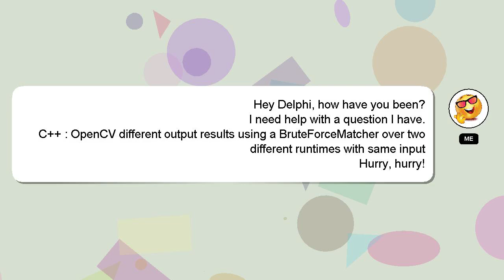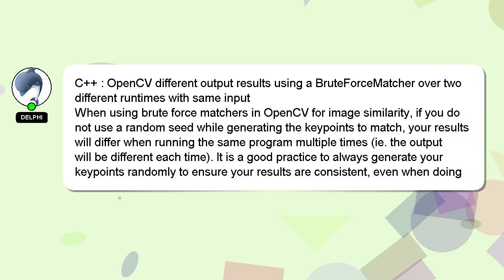C++ : OpenCV different output results using a BruteForceMatcher over two different runtimes with sam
C++ : OpenCV different output results using a BruteForceMatcher over two different runtimes with same input

over : OpenCV using results two BruteForceMatcher a different output input with different runtimes same C++